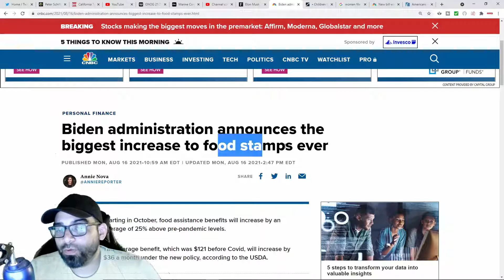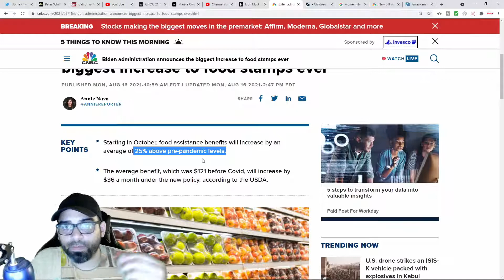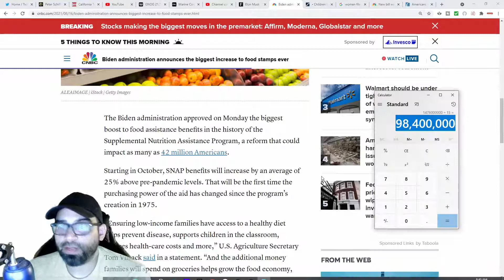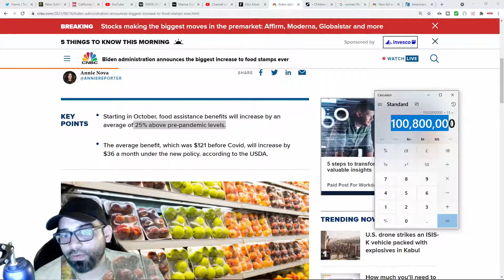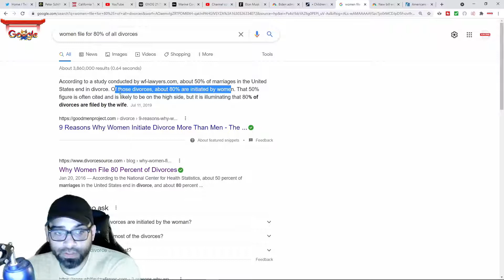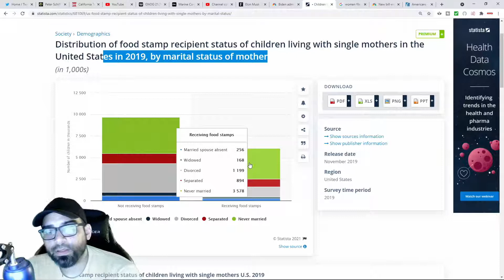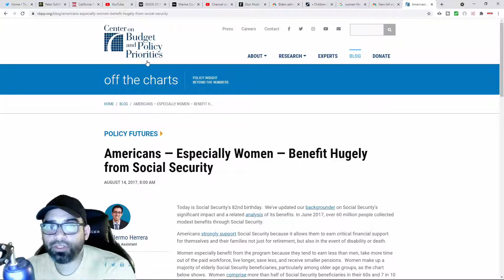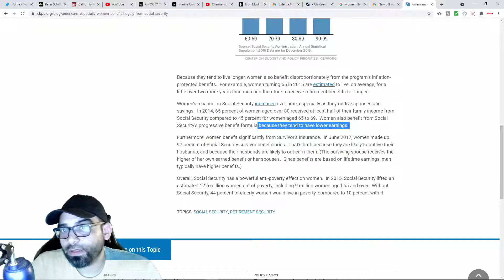Biden Administration To Increase S.N.A.P by 25% As Social Program Spending Increases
As socialism rages on in America with the ever expanding social welfare spending, Biden administration recently announced a 25% increase in S.N.A.P spending. This will overwhelmingly go to single mothers who make up the majority of welfare recipients. this devalues your labor, which is why libertarians frequently say "taxation is theft" as it will cause inflation.